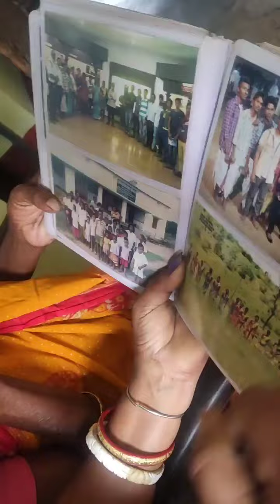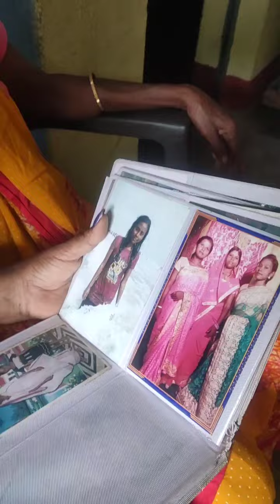HOSTEL JA RAHI HU 😔ll